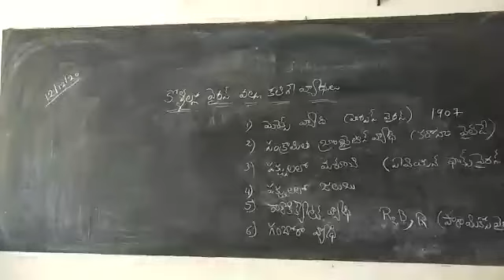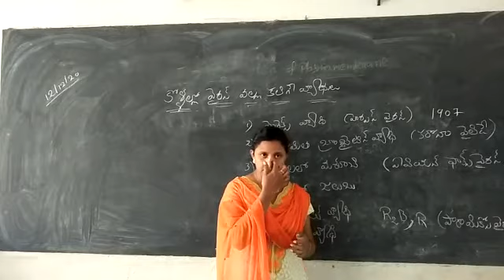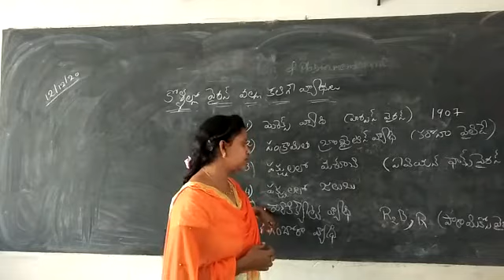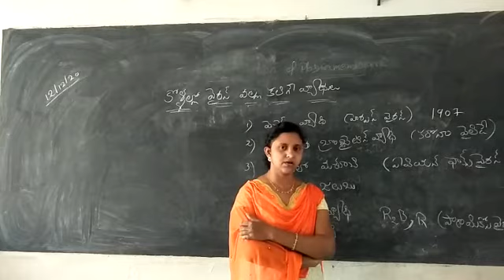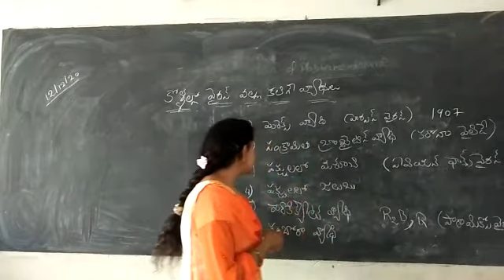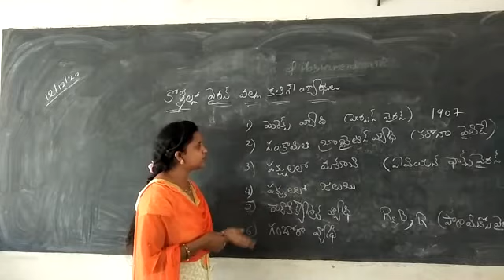III B.Sc Semester V Zoology - Viral Diseases in Poultry | Maharanee College Peddapuram